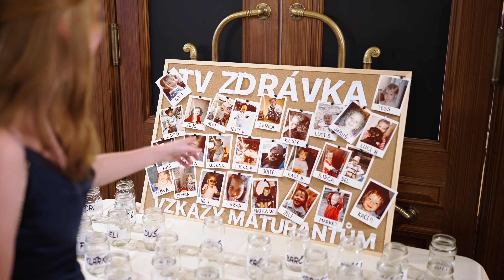Maturitní ples - 4APS - SZŠ a VOŠZ Plzeň - Televize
Kreativní foto, video produkce a grafické studio acproduction s.r.o.